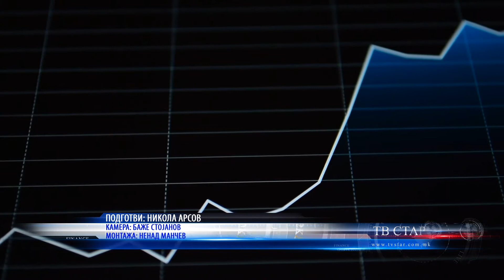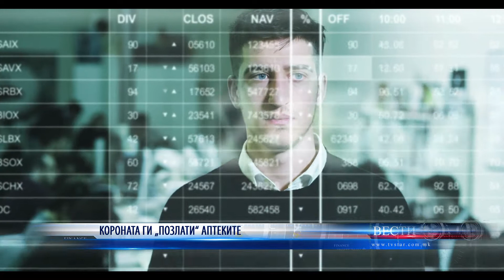КОРОНАТА ГИ „ПОЗЛАТИ“ АПТЕКИТЕ 21 05 2021